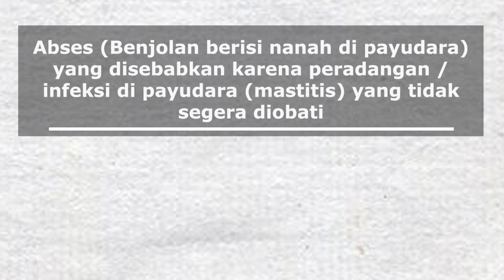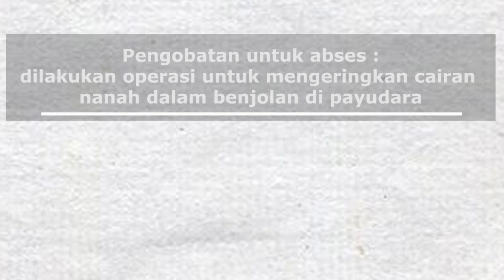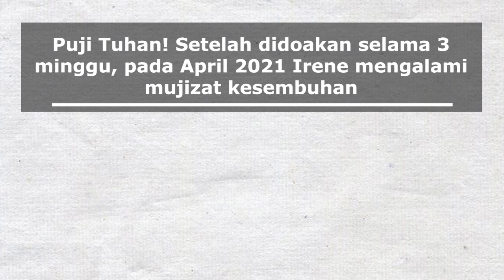Irene Anak Lukong : Sembuh infeksi payudara kanan / healed from breast infection (English Subtitle)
Irene adalah seorang ibu rumah tangga yang tinggal di Siburan, Sarawak, Malaysia.

Dia memiliki 3 orang anak : yang sulung berusia 20 tahun, yang kedua berusia 14 tahun dan yang bungsu berusia 21/2 tahun.

Sejak tahun 2001, dia mengalami kesulitan saat menyusui anak – anaknya. ASI nya tidak dapat keluar dengan lancar. Tetapi, dia tidak pernah konsultasi ke dokter untuk hal ini.

Artikel selengkapnya :

kppi.or.id